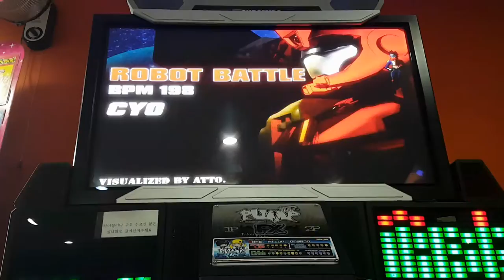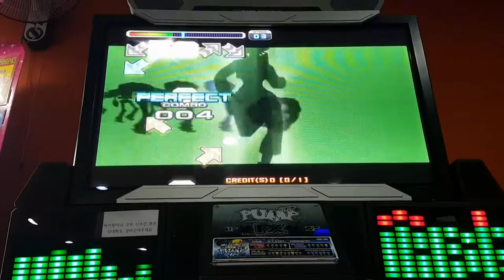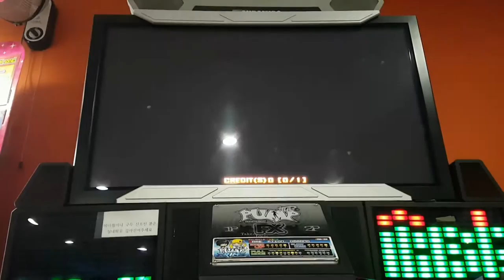로봇 배틀 S18 Robot Battle 이런 18 ㅠㅠ | 펌프 백과사전 Pump It Up Prime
네, 그냥 해 봤어요. 딱 한 번 A가 나온 적은 있는 스텝인데... 이거 레벨 20은 줘야 할 것 같은데 왜 18일까요. 이런 18... ㅠㅠ